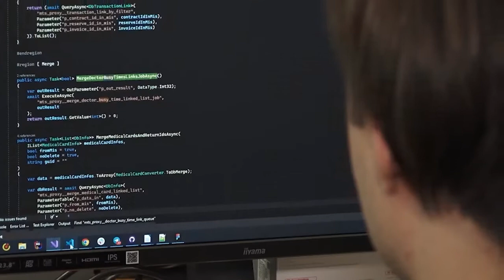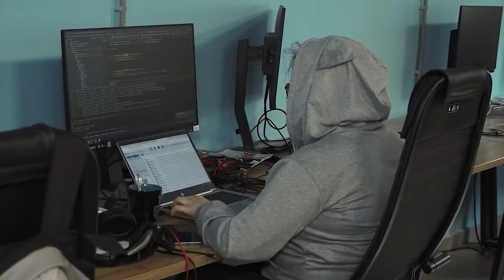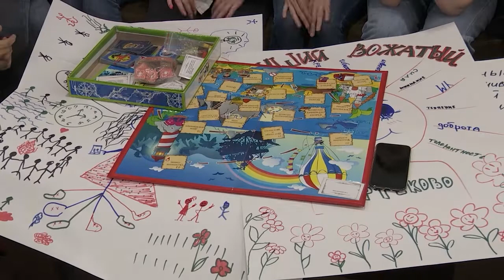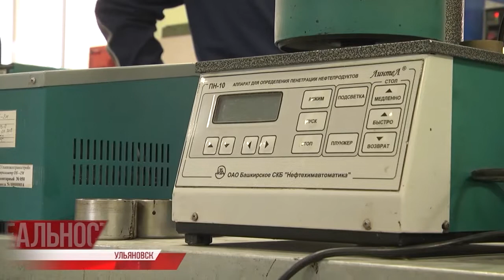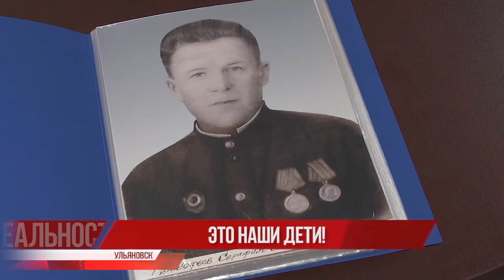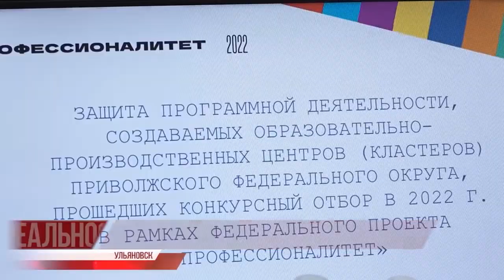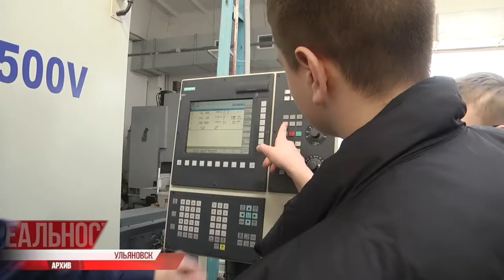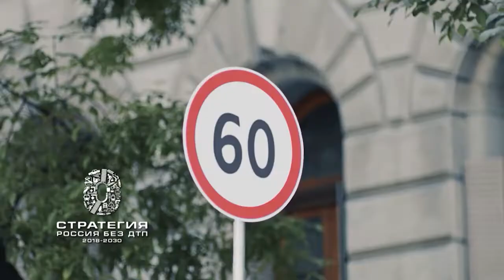Утро с Репортером 23.05.22 | Ульяновск